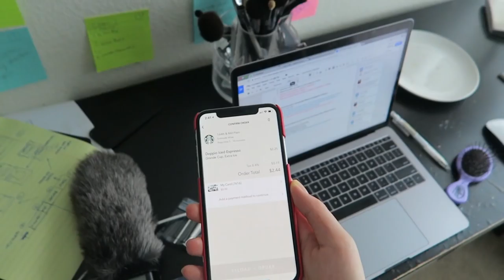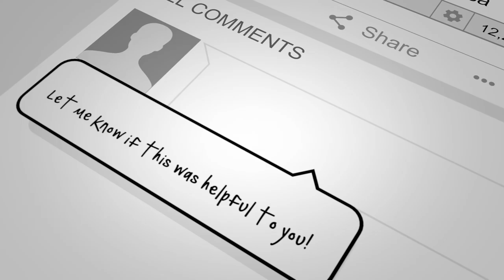just why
Get COACHING on social media growth or branding:
whats up DarmaNATION ( ⸝⸝•ᴗ•⸝⸝ )੭⁾⁾  Open meeee
let's get deep

SOCIAL MEDIA!

Editing/Video: @pdxpatterson

7640 NE Airport Way
# 56695